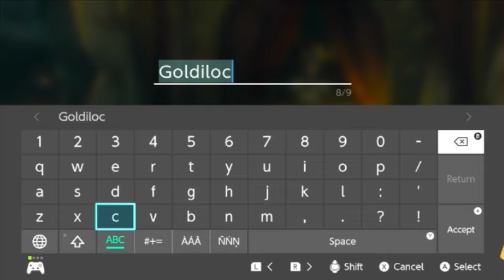The Golden Horse | The Legend of Zelda: Tears of the Kingdom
Found a golden horse and wants to capture it.

That's it...